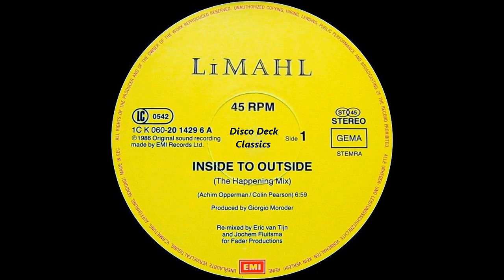Limahl - Inside To Outside (The Happening Mix) 1986